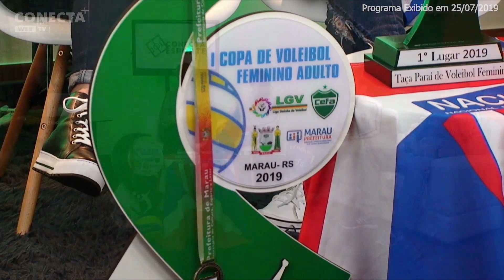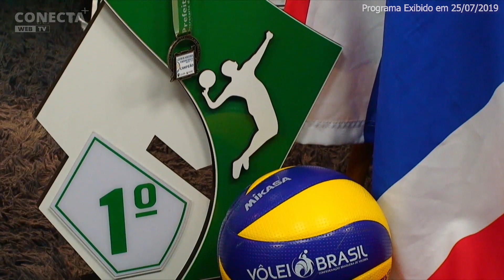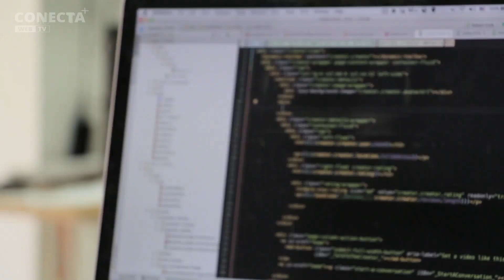CONECTA ESPORTE - AE. NACIONAL SUPER SPORT